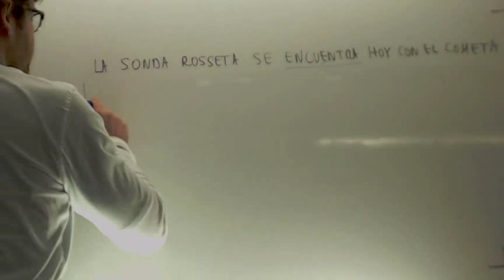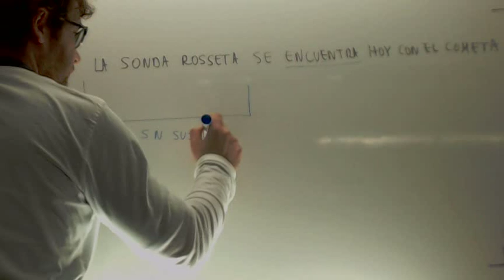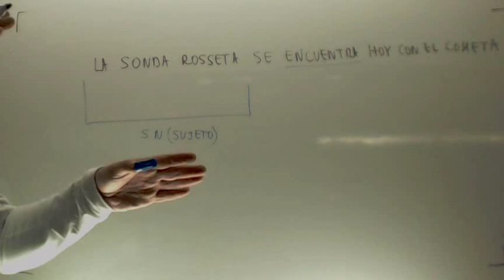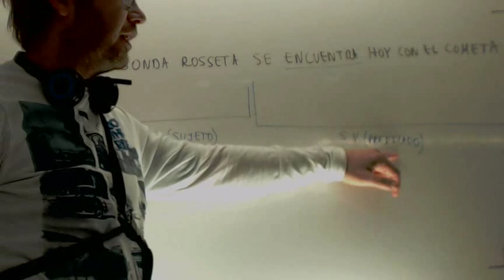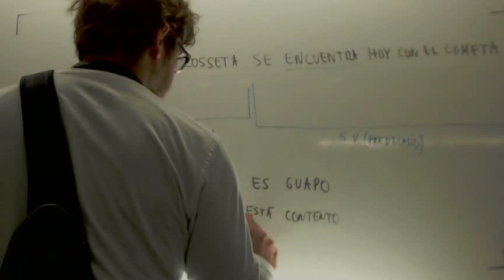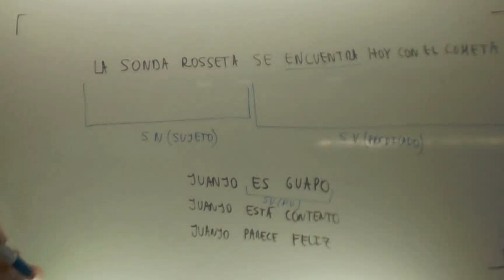Sintagma nominal y verbal Lengua 1º ESO Academia Usero Estepona